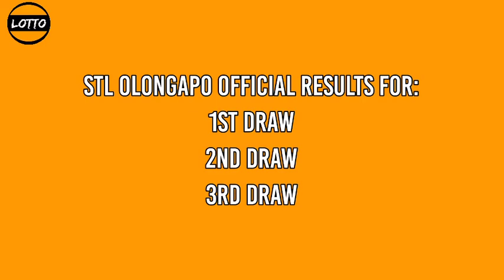3rd Draw, STL OLONGAPO Result Today 8pm STL PARES January 13, 2022 evening draw result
Today is January 13, 2022 Thursday